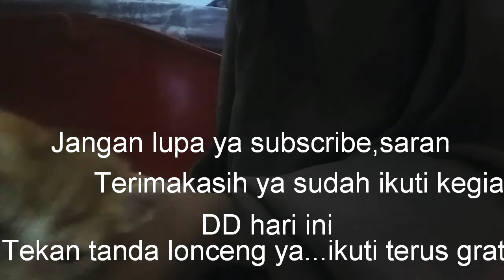Bersihkan mata bayi kucing DD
Hari ini bersihkan mata DD anak kucing baru warna kuning